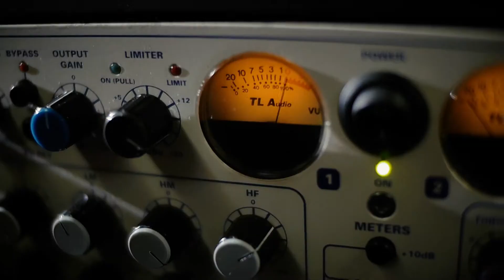JENG STUDIO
JENG studio gathering a team of professionals, responsible for memorable presence of the majority of known brands in Bulgaria, media agencies and developing business companies.

We provide the following audio services:

Sound recording

- multi-channel digital recording – full range of genres recording on-location recording
- audio production for movies, commercials, TV shows, computer - games and apps, audiobooks, audio menu, audio instructions and navigations, IVR
- voice over and dubbing, lip synchronization
- recording artists

Original music and sound design

- original music for films and commercials, tv show and theatre etc.
- music background
- arrangements
- audio logo
- jingles
- notation, orchestration
- session musicians

Mixing, mastering

Technical support for music performance, festivals, theatre, cultural events etc.